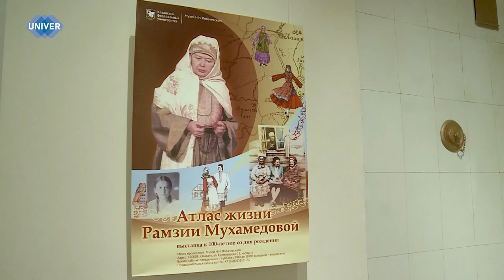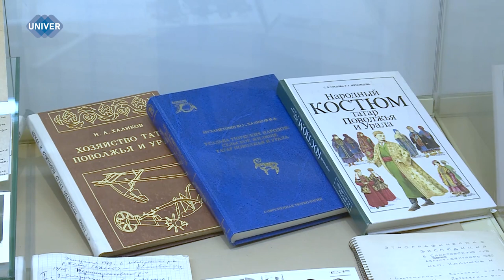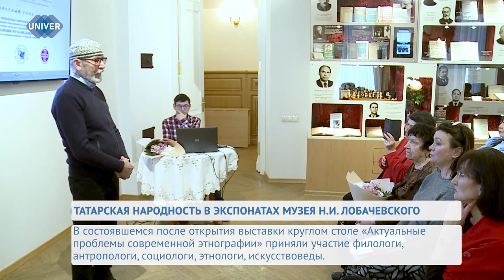ТАТАРСКАЯ НАРОДНОСТЬ В ЭКСПОНАТАХ МУЗЕЯ Н.И. ЛОБАЧЕВСКОГО